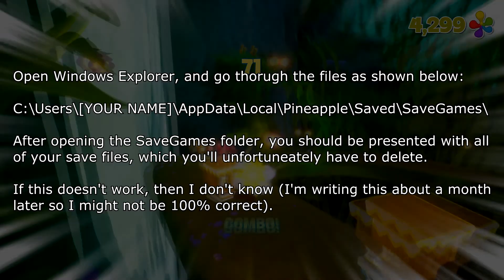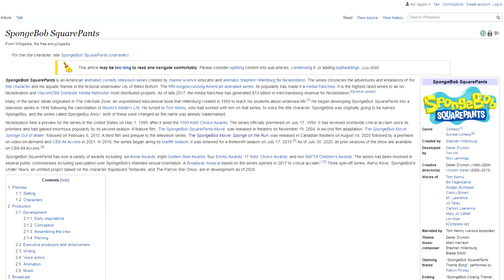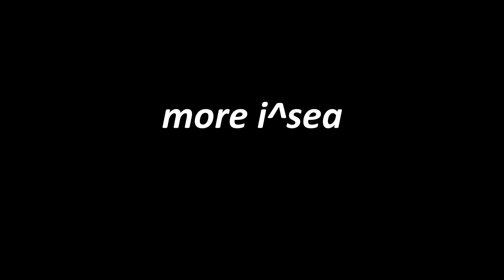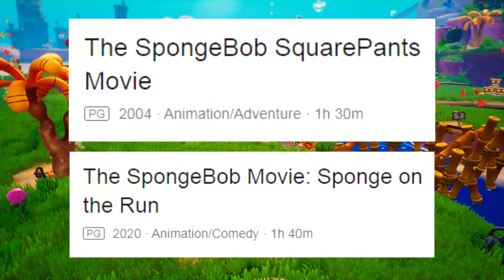Lets Talk About Battle for Bikini Bottom - Rehydrated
Today I talk about Battle for Bikini Bottom Rehydrated, a game that I look back on fondly from my childhood.

I'm not late to the party am I?